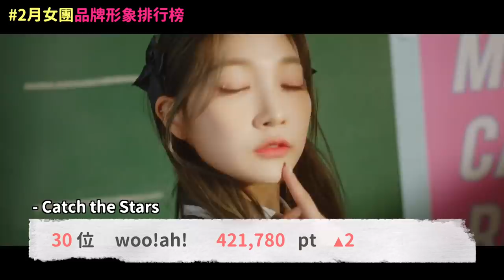SM徵選賽開始了！aespa Karina公開“唱這首歌”就一定能通過SM徵選賽？/2月男團女團品牌形象排行榜！DenQ